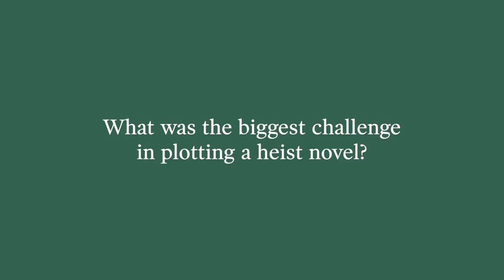Roshani Chokshi talks with us about her new book THE GILDED WOLVES!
Roshani Chokshi talks with us about her new book THE GILDED WOLVES, the biggest challenge when plotting a heist novel, and more